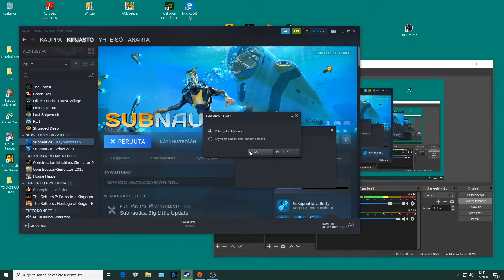2551 SubNautica 65D15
OBS. Sukeltamista lähivesillä ja muuta puuhailua. :)